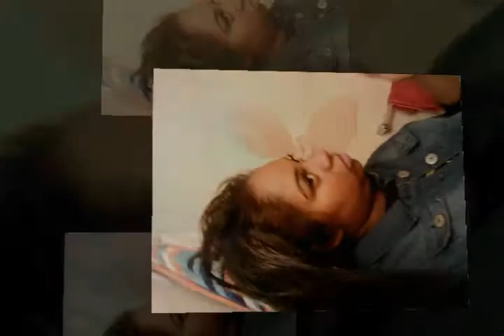Model Model Baby hair. "Jubilee" (Update)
this is model model baby hair lace front *Jubille* straightened  out. I tried to show everything about this wig in a quick lil video. I showed  how well it blened with my real hair. It does gets a lil tangly at the nape(back) of the head. ANY QUESTIONZ PLEASE ASK!!!